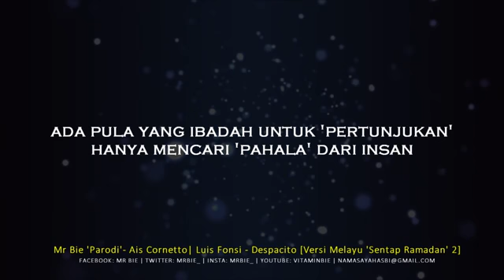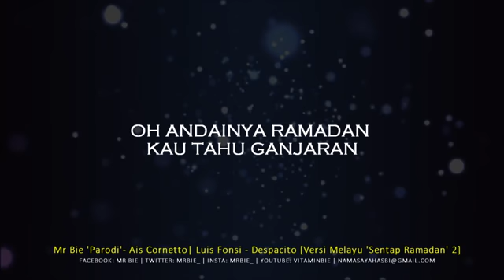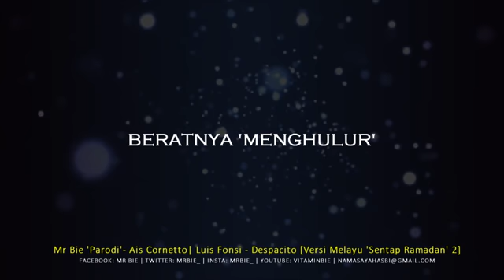Despacito ISLAMIC Version - Luis Fonci - Ais Cornetto Versi Melayu 'Sentap Ramadhan' by Mr Bie